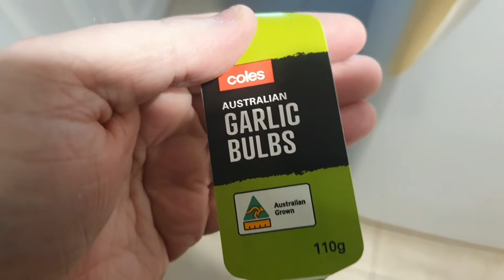odd jobs in the garden, and planting out 30 garlic.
Today I put up a bee hotel in readiness when I get the flowers out, that will hopefully bring in pollinators, then I apply chook manure to the potatoes and pumpkins. and lastly you see me get garlic out of the fridge that has been chilling in their for one and a half weeks, and planting them out, I can still plant more of the as I still have 5 bulbs left, I only used 3 bulbs to get the 30 garlic cloves to plant out.